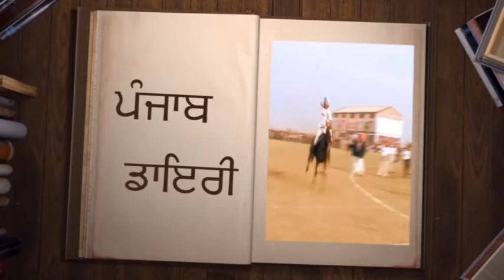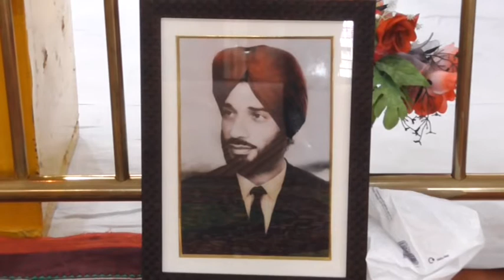18 04 25 S Davinder Singh (Bathinda) DVD